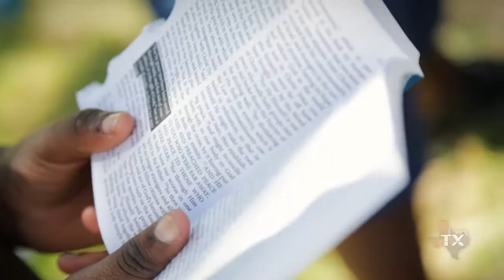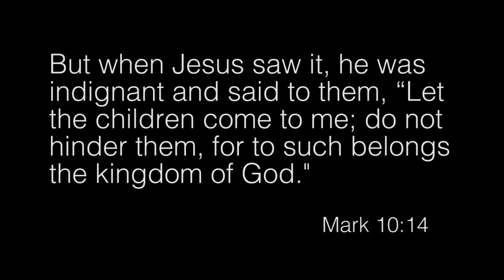DFW :: Day 27/28 - He Will Help Forever?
The team talks to a bunch of kids in a courtyard of an apartment complex, two brothers and a sister accept Christ and get baptized